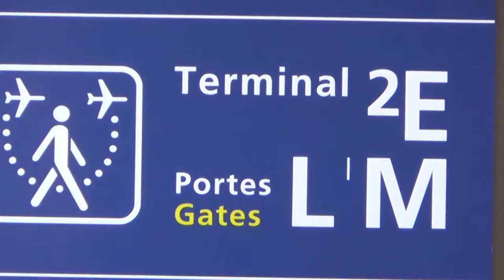Flug nach Miami Airport Landung von oben Frankfurt Flug Paris Miami AF 090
Flug nach Miami Airport Landung von oben Frankfurt - Paris - Miami - Riu Plaza Miami Beach Miami Florida Hubert Fella und Matthias Mangiapane - Videos Filme Reisebüro Fella in Hammelburg Onlinebuchung @